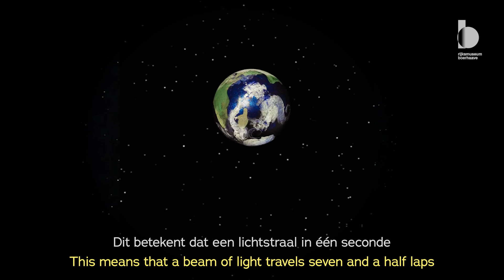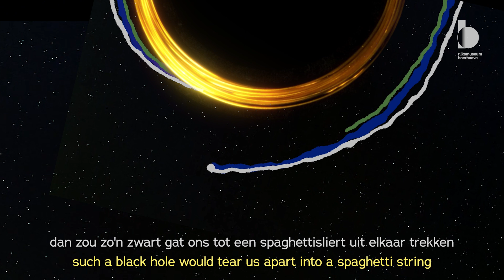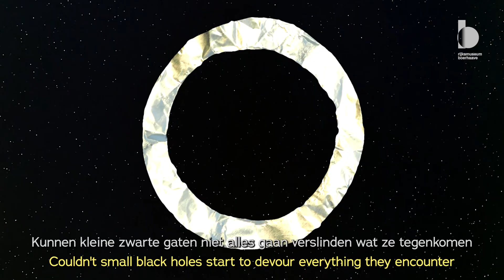Dichter bij het Zwarte Gat: Zwarte gaten en wij 🌌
In de tijdelijke tentoonstelling Dichter bij het Zwarte Gat bij Rijksmuseum Boerhaave (maart 2024 - januari 2025) zijn drie PhD-studenten je gids. Zij vertellen je in makkelijke taal meer over zwarte gaten.

Wat zijn zwarte gaten eigenlijk? Zijn ze gevaarlijk? Of juist niet? In de video's kom je meer te weten over dit soms moeilijke onderwerp, maar dan makkelijk uitgelegd! In deze video: Zwarte gaten en wij 🌌